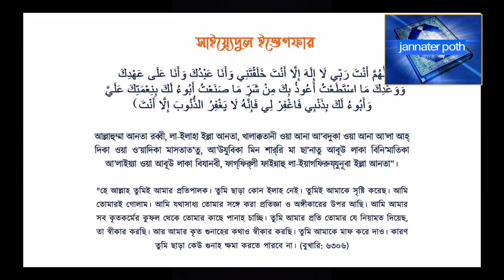most powerful dua for allah's help | সবচেয়ে উত্তম দোয়া | সবচেয়ে উত্তম জিকির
আল্লাহ আপনাকে ও আপনার পরিবার কে সুস্থ রাখুন।  আমিন।